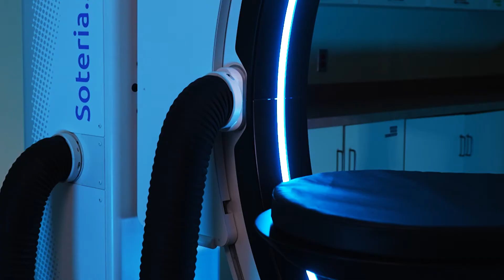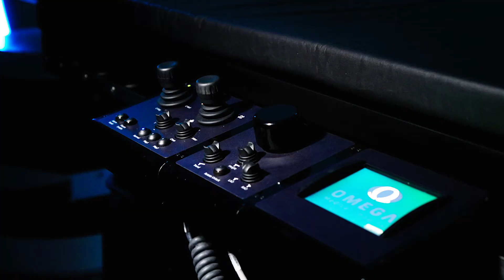Soteria AI Reveal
Omega introduces the next generational leap in image-guided cardiology systems - the first of its kind - the Soteria.AI!

Experience the world’s only system designed with AI to automatically define, track, and manage your region of interest. Experience the reality of the ultimate radiation protection for both fluoro and cine that goes beyond mere filtering. All with spectacular image quality!